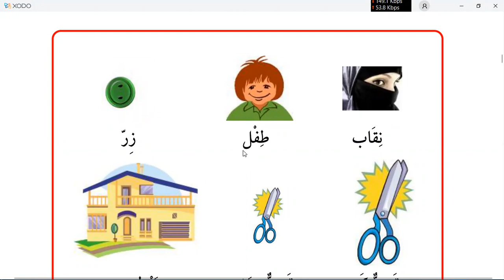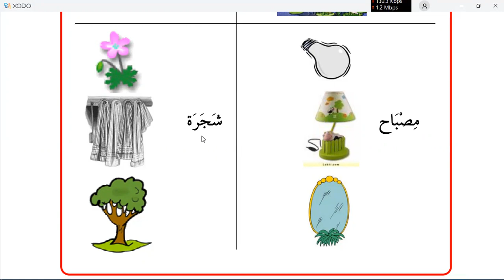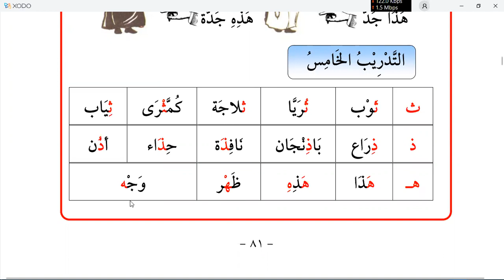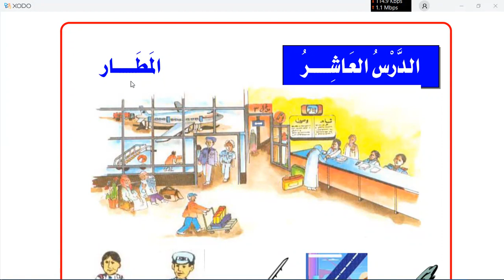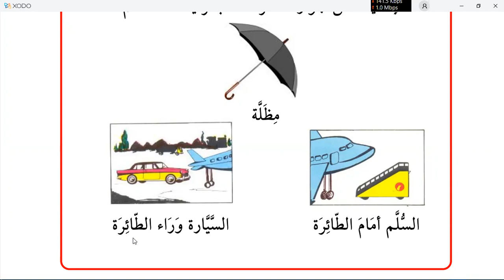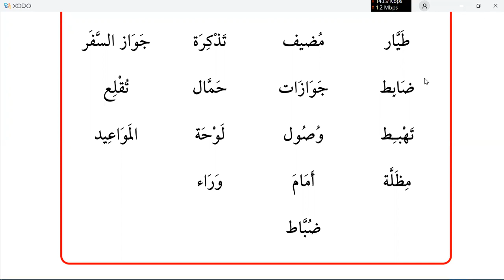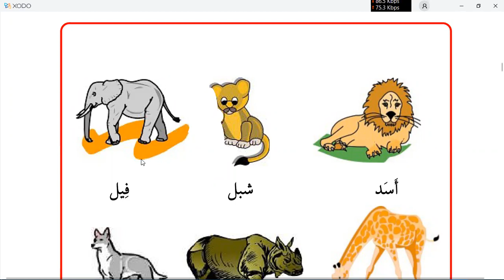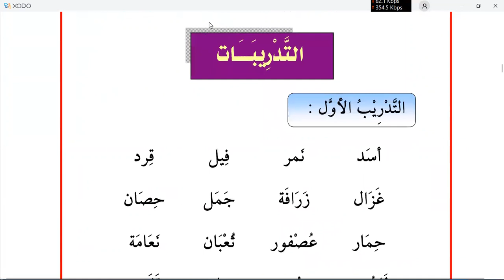Learn Arabic | Day 5 | الكتاب الأساسي ١ | chapter 10